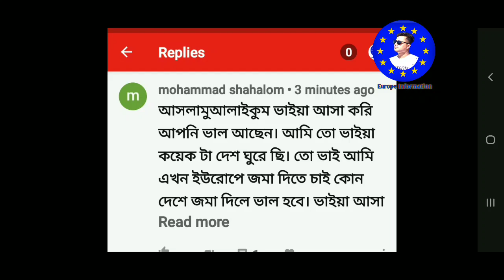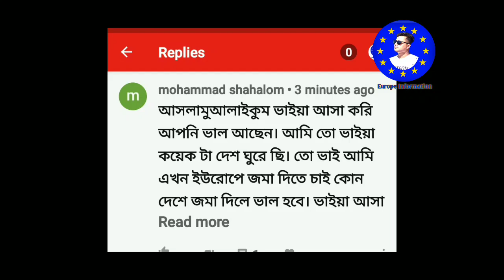২০২০ সালে কোন দেশে ভিসা পাওয়া সহজ হবে?